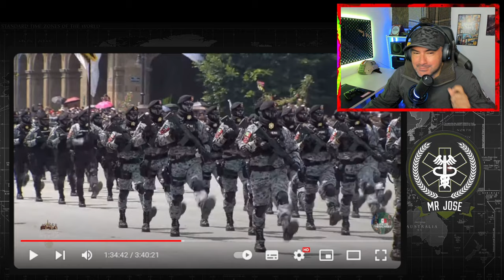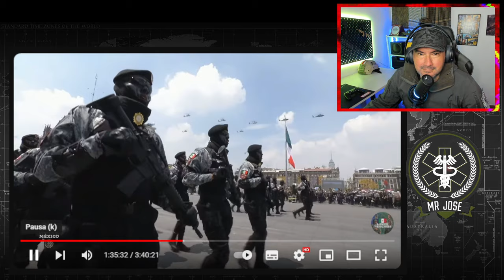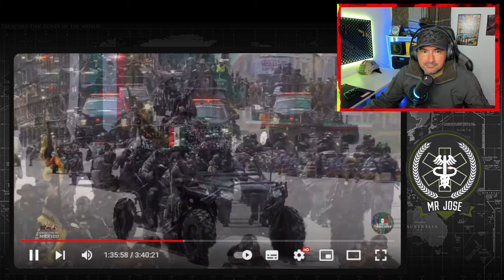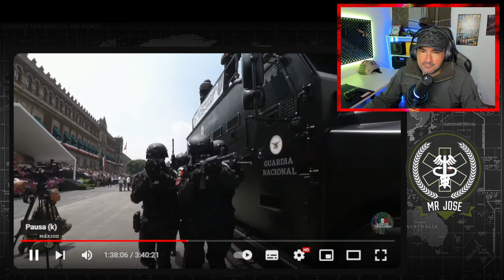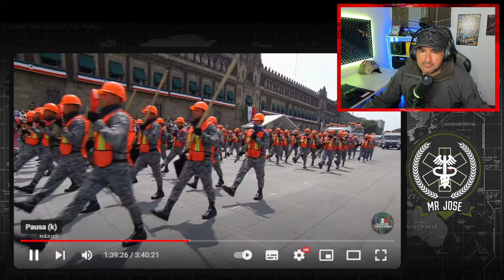Militar ® Colombiano Reacciona A Fuerzas Especiales GUARDIA NACIONAL desfile 2024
LINK VIDEO ARMERIA